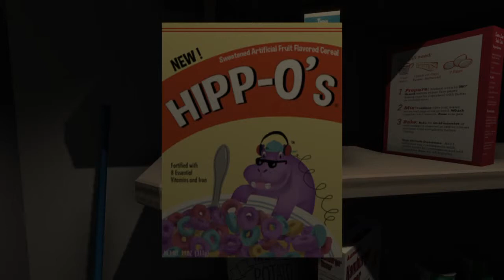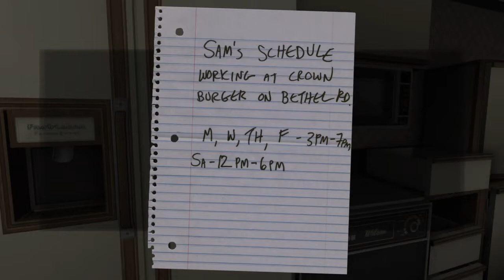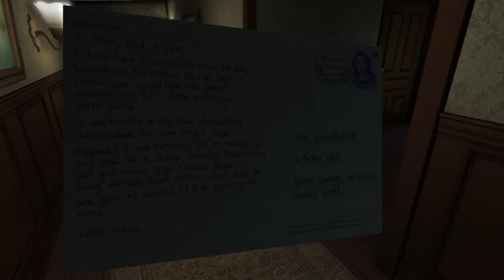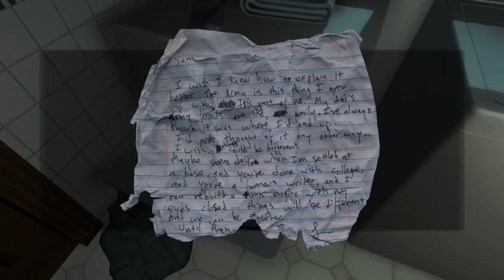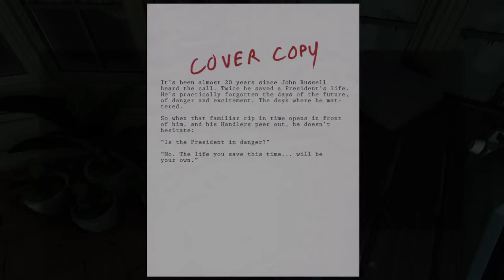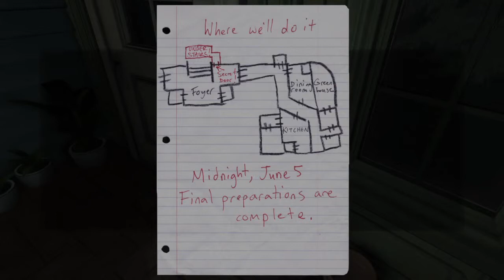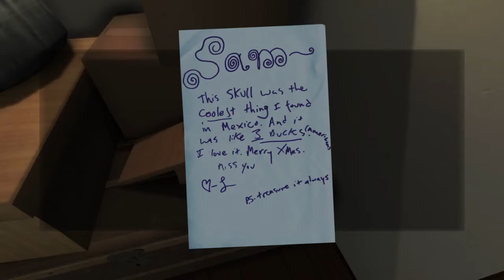Gone Home EP5 DEVIL WORSHIP OR SOMETHING